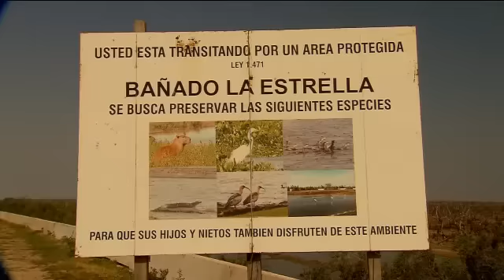Argentina viva: El agua ausente - Segunda parte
Telenoche realizó este informe de Argentina viva que se detiene en la grave situación que está viviendo la provincia de Formosa por la histórica sequía que está sufriendo. Mirá la segunda parte de la nota de Sergio Elguezabal: